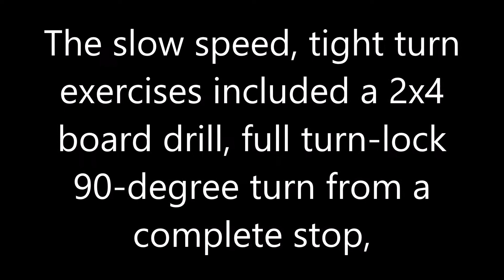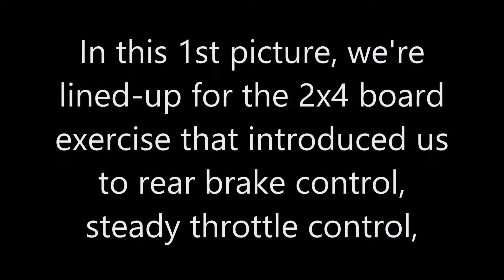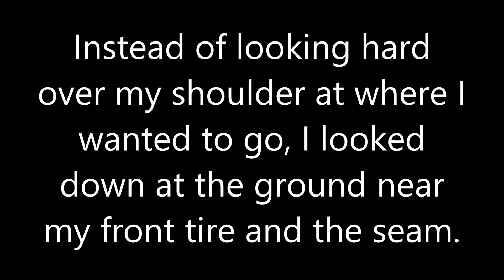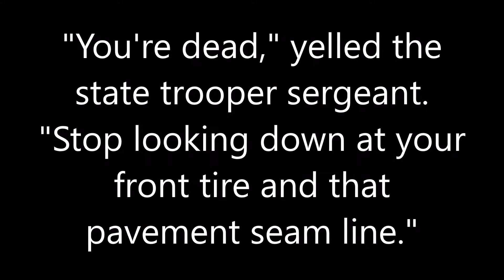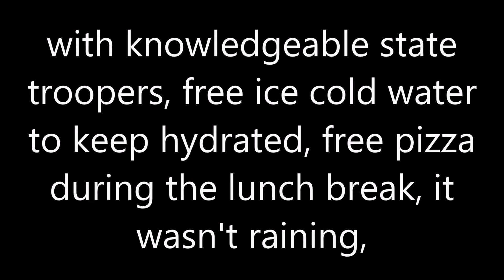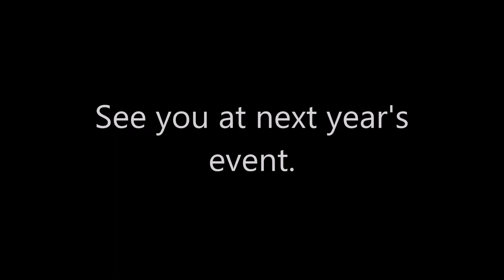Virginia State Police - Ride 2 Save Lives - July 25th, 2020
conducted at the Morton's BMW Dealership
in Fredericksburg, Virginia,
9:00 AM to 2: PM.